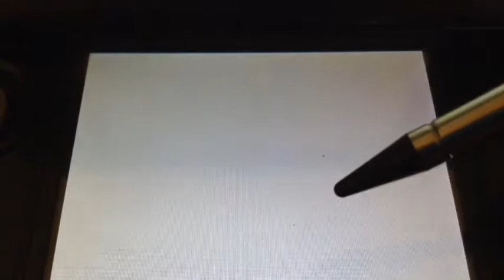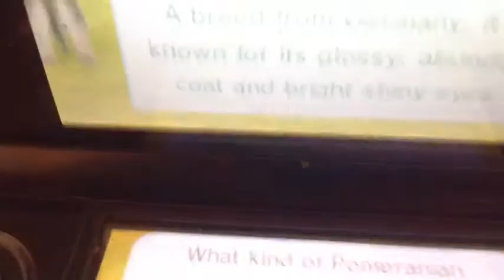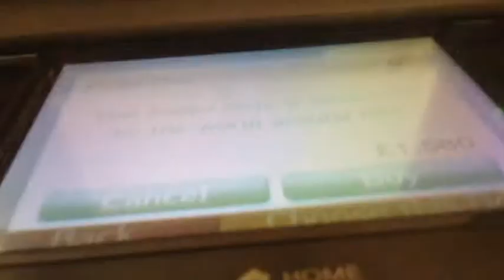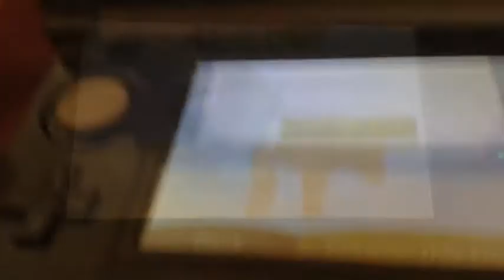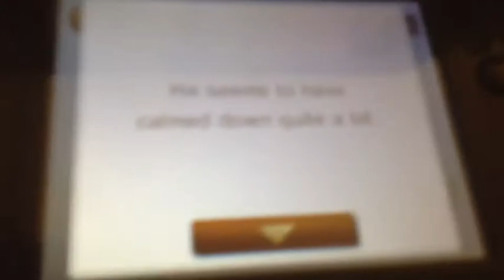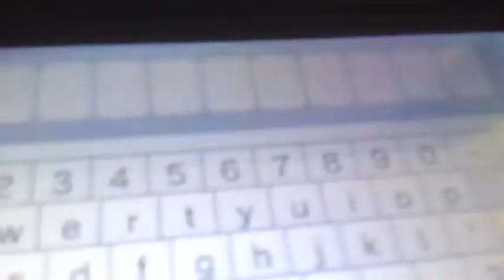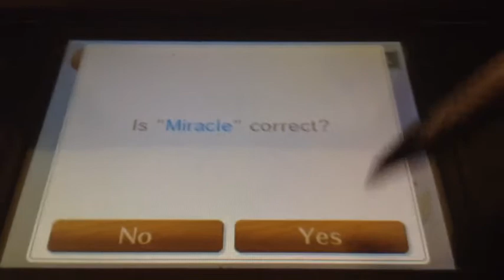Buying My New Puppy! | Nintendogs + Cats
Isn't he adorable? :3

By the way, he is named after Milothebeagle08's dog, but her channel got deleted by YouTube.